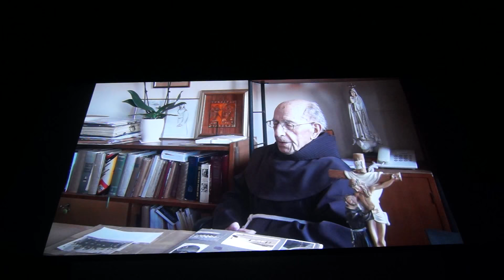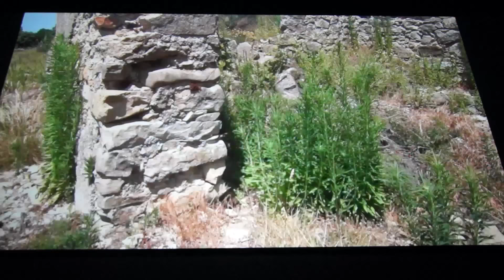22 09 2015 Film Edija Benčića o životu Fra Berarda Barčića VIDEO